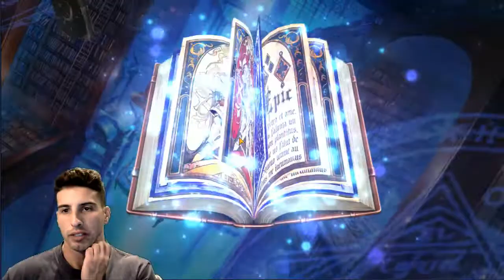Epic Summons for Melissa - EPIC7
Following maintenance on EPIC7, we got a new character. Melissa joins the fray and today i am summoning in hopes of getting her and her artifact.